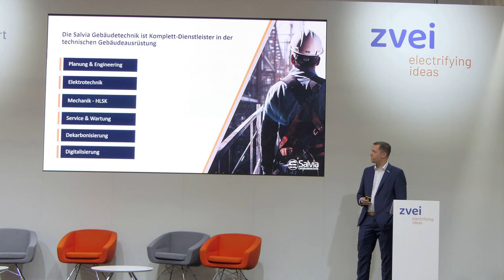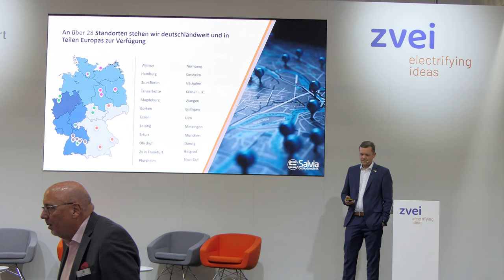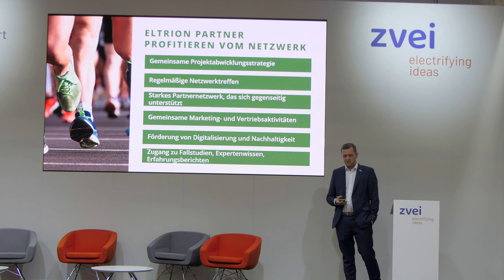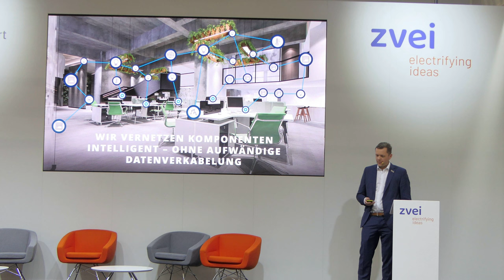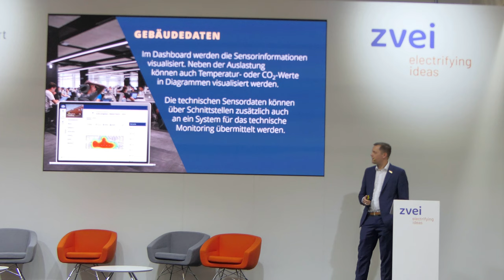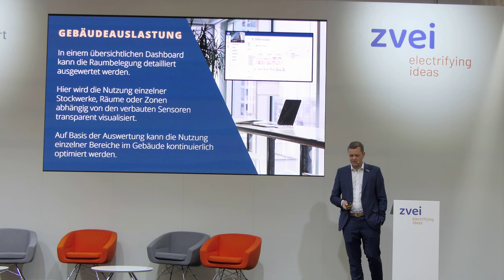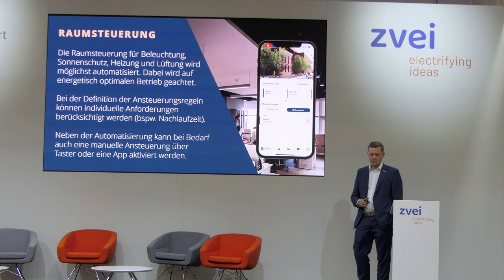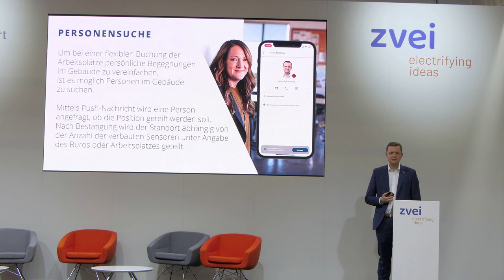Digitalisierung von Gebäuden | Matthias Stein | Salvia Group | BTGA | Light + Building 2024